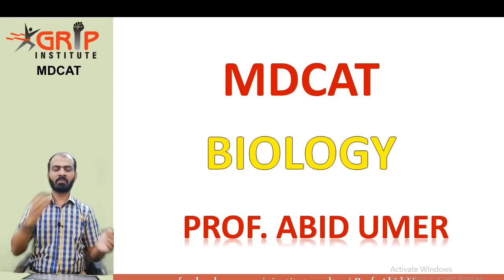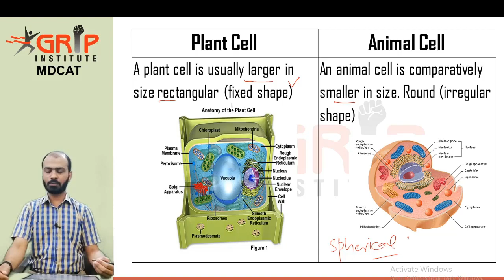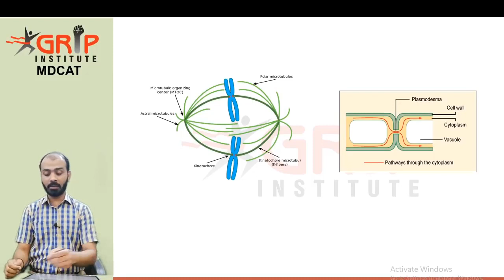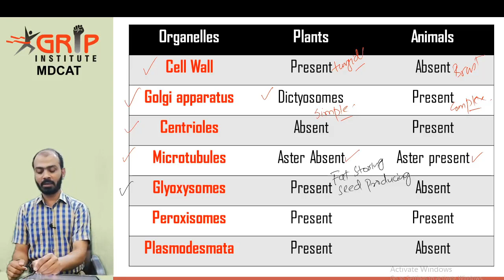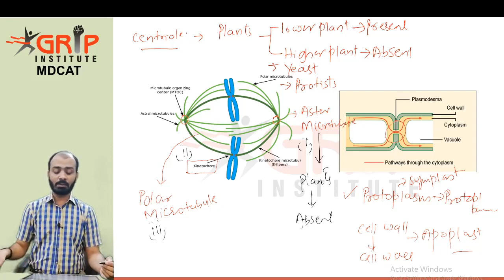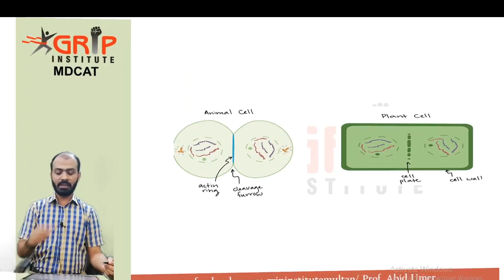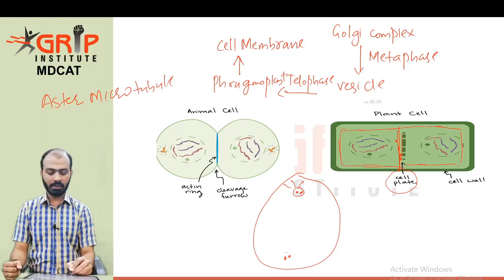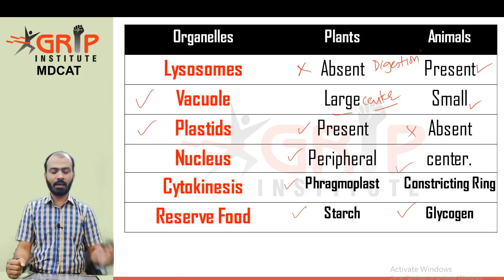FSC MDCAT Cell Biology Lecture #01 Difference between Plant and Animal Cells | Cell By Grip Academy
NMDCAT
NMDCAT
These All Chapters Also Discuss in this channel.
1. Introduction Of Biology
2. Biological Molecules
3. Enzyme
4. The Cell
5. Variety Of life
6. Kingdom Monera
7. Kingdom Protista
8. Kingdom Fungi
9. Kingdom Plantae
10. Kingdom Animalia
11. Bioenergetic
12. Nutrition
13. Gaseous Exchange
14. Transport
15. Homeostasis
16. Support And Movement
17. Co.Ordination And Control
18. Growth And Development
19. Reprodution
20. Chromosomes and DNA
21. Cell Cycle
22. Variation and Genetics
23. Biotechnology
24. Evolution
25. Eosystem
26. Some major Ecosystem
27. Man And his Environment